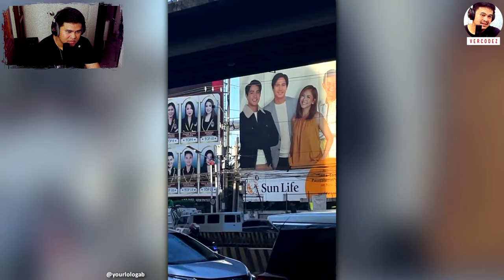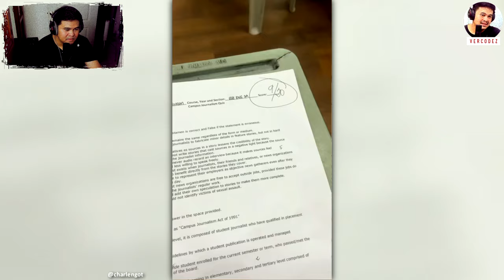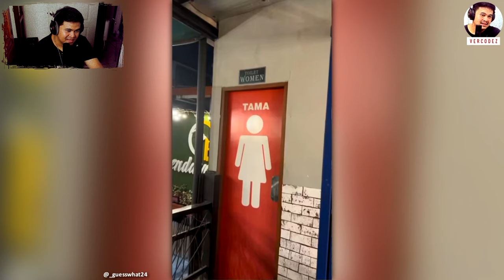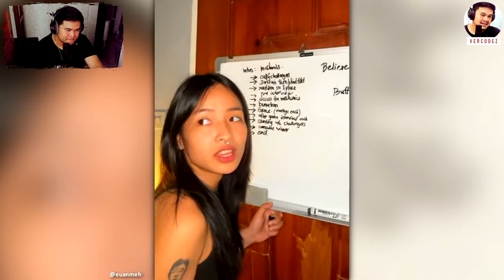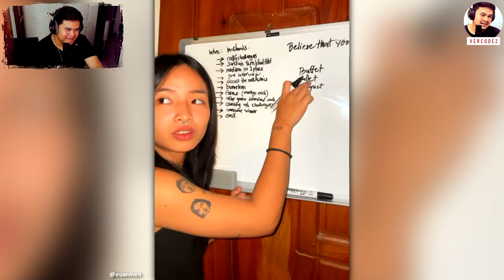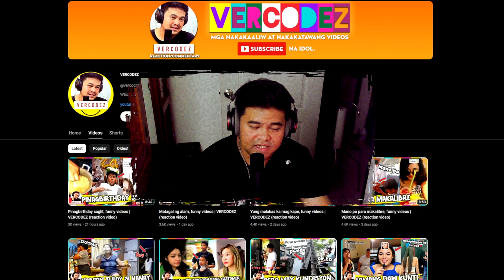Napalakas ata, funny videos | VERCODEZ (reaction video)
Video Title: Napalakas ata, funny videos | VERCODEZ (reaction video)